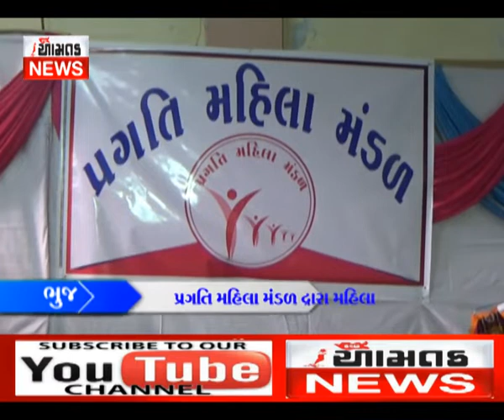પ્રગતિ મહિલા મંડળ મહિલા રહેલો ટેલેન્ટ બારે આવે એ માટે દ્વારા પ્રગતિ એક્ઝિબિશનનું આયોજન કરવામાં આવ્યુ